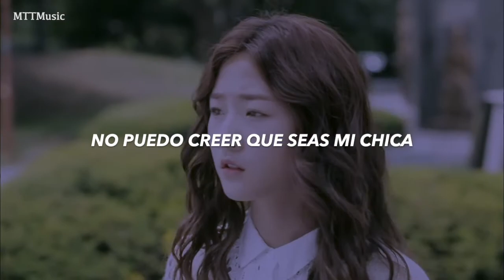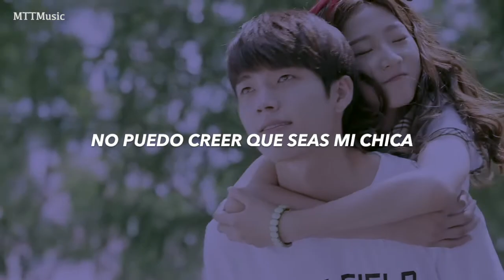Too Good (Sub. Español) - Junggigo ft. Minwoo //Hi! School Love On//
Si quieres que traduzca otra canción que no sea de algún musical déjala en los comentarios ♡

Lamento si hay algún error en el video :’)